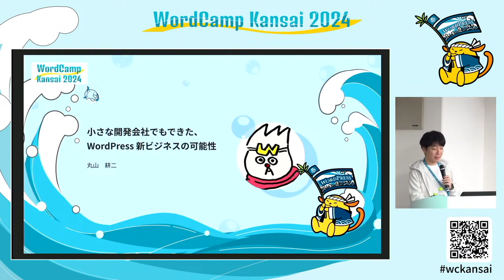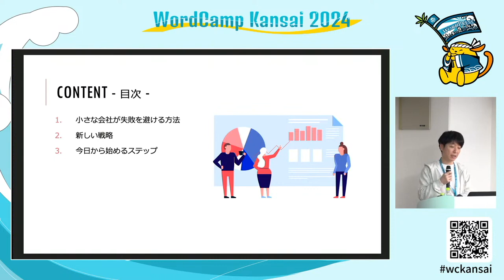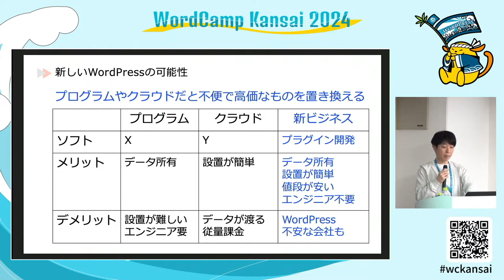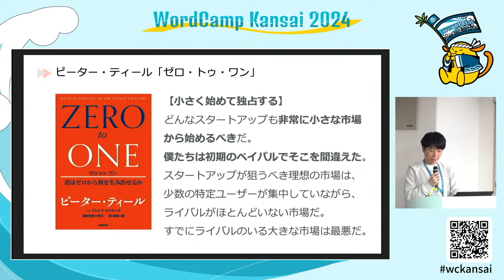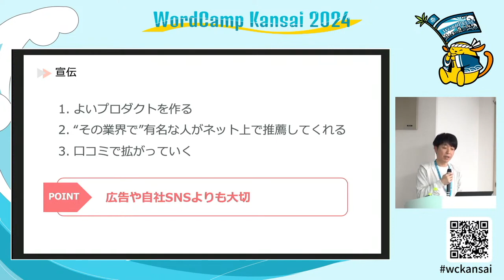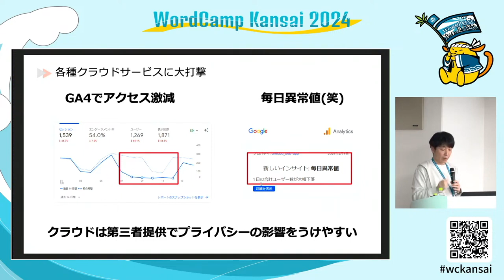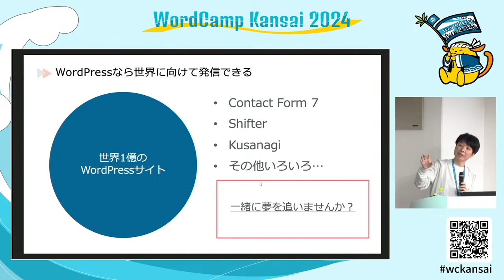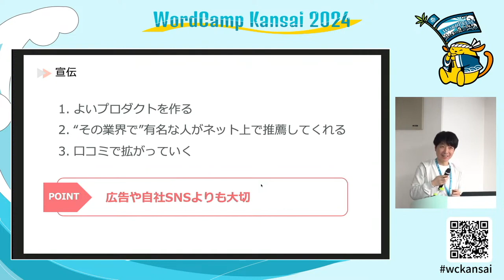小さな開発会社でもできた、WordPress 新ビジネスの可能性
私達が制作しているプラグインは、この1年間で多くのCMSとは全く関係ないBtoBのユーザーから支持され、大企業から個人の方まで、実に様々なお客様とお付き合いするきっかけになりました。

ポイントは、WordPressがワンクリックで誰でサーバーにソフトウェアをインストールできる、世界で唯一の機能を持っていること。

この観点でサーバーソフトウェアを作ることができれば、日本のみならず、世界で勝負できる全く新しい分野を開拓できるかも知れません。

私達のソフトウェアは、アクセス解析だったり、データのバックアップを取得するソフトウェアです。通常、このようなソフトウェアはSaaSで提供されることがほとんどです。

しかし、WordPressを使えば、お客様自身で安価にメンテナンスできる独自システムを作ることができ、それは現在のプライバシー保護や生成AIの流れにもマッチします。

本セッションでは、このあたりの考え方や、実際にお客様から褒められたことをご紹介し、日本の開発者ならではの可能性を切り拓くきっかけになればと思っています。